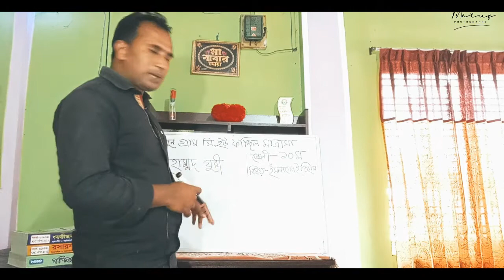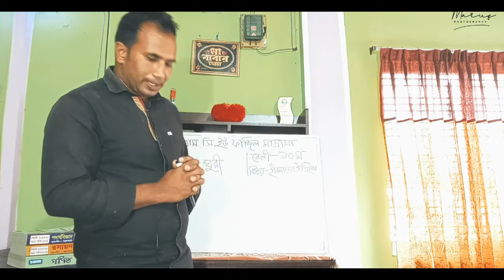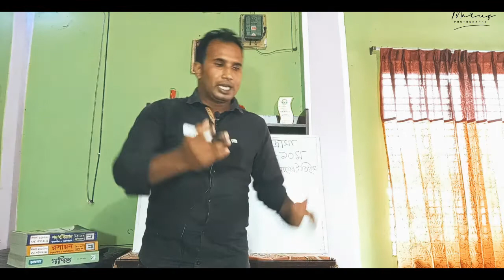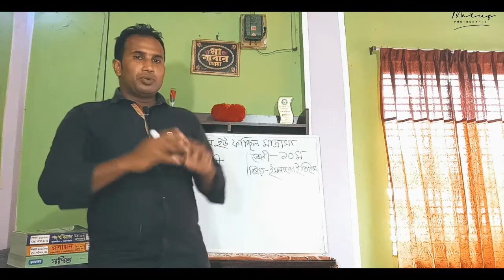Class 10 "Islamic History" Online Class | Chapter 4 | Abdul Matin | Begungram C.U. Fazil Madrasha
Begungram C.U. Fazil Madrasha
Class : 10
Subject : Islamic History
Chapter : 4
Lecturer : MD Abdul Matin ( Assistant Librarian )
Videography : Maruf Hossain ( Owner of MH Production)

For any kind of help Inbox me !